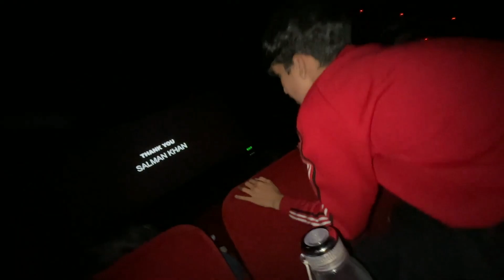Pathan movie Ke Dekh kar Sourav Joshi Vlogs ne Kya Kaha।Sourav Joshi Vlogs।Pathan movie song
Pathan movie Ke Dekh kar Sourav Joshi Vlogs ne Kya Kaha । Sourav Joshi Vlogs। Pathan movie songs

Sourav Joshi Watch Pathan Movie And React